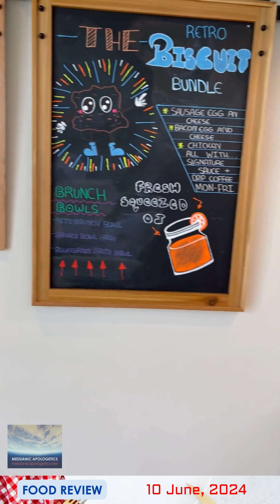Maple Street - Food Reviews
10 June, 2024